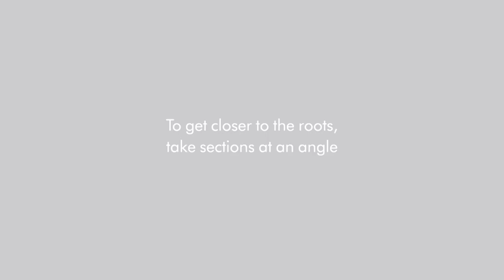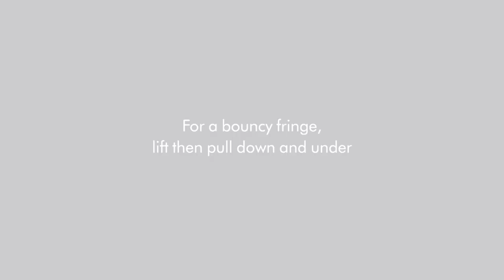Hair styling tips with the Dyson Corrale™ hair straightener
Hints and tips for styling with the Dyson Corrale™ hair straightener.

Say goodbye to excessive heat. The Dyson Corrale™ straightener is engineered to style hair with less damage. Its unique flexing plates shape to gather the hair so you can style at a lower temperature, without compromising on the look you want.

Style your hair with cordless versatility too. The Dyson Corrale™ straightener delivers up to 30 minutes of cord-free hair styling with the thermal performance of a corded straightener. ² And if you need to style for longer, attach the cable for hybrid charge mode.

Step 1. Stretch out coily hair before straightening.
Step 2. Place each section in the centre, so plates can gather hair.
Step 3. Experiment with section size, to see what suits your hair best.
Step 4. For thick or curly hair, take smaller sections.
Step 5. For finer hair, take larger sections.
Step 6. Glide through hair with slow, even passes.
Step 7. The plates flex, so there's no need to apply excess pressure.
Step 8. To get closer to the roots, take sections at an angle.
Step 9. If your tips are thinner than your roots, style roots and mid-lengths first.
Step 10. To align shorter hairs, tilt plates slightly inwards.
Step 11. To shape ends under, rotate 45°.
Step 12. Reduce temperature around delicate hairline.
Step 13. For a bouncy fringe, lift then pull down and under.
Step 14. Shape sides under and away from the face.
Step 15. Finish with your favourite smoothing product.

Follow @Dysonhair on Instagram for more hair tips.

Visit Dyson.com